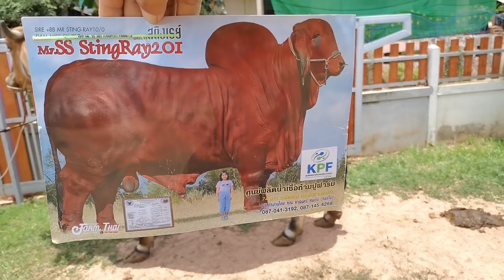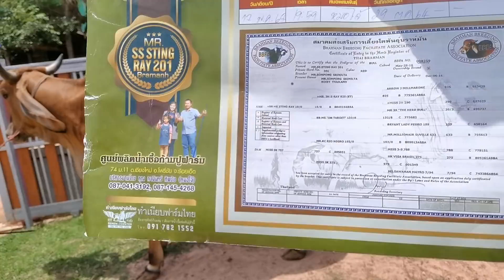สุดยอดวัวแดงท้องแก่ 8 เดือน ไซด์ใหญ่ ทีเด็ดบ่าววาทีจัดมาไห่ชมครับ พร้อมเปิดราคาไห่พี่น้องได้ฟังครับ